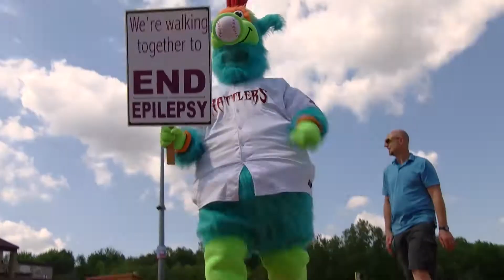Walk to End Epilepsy with the Timber Rattlers